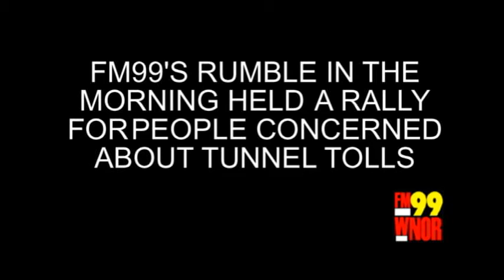FM99's Rumble in the Morning Toll Rally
FM99 WNOR's Rumble in the Morning Show we're out at the Ntelos Wireless Pavilion in Portsmouth to gather opinions of how the tunnel tolls.